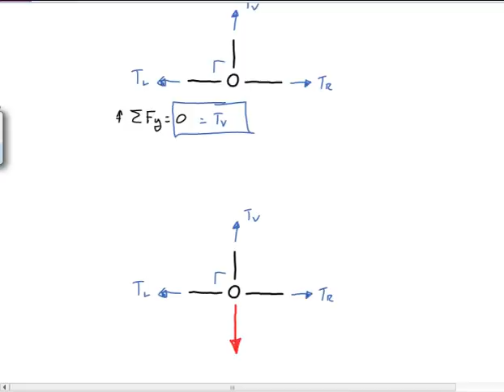Zero truss force explanation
Explanation of truss members that are considered 'zero force'